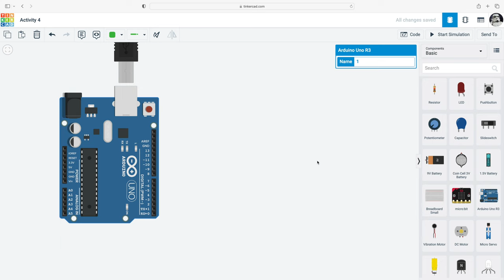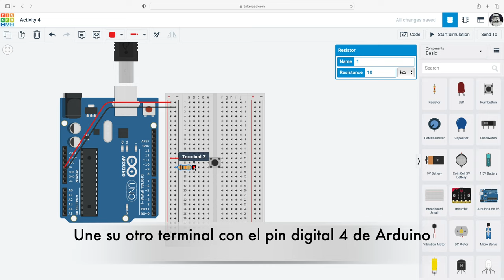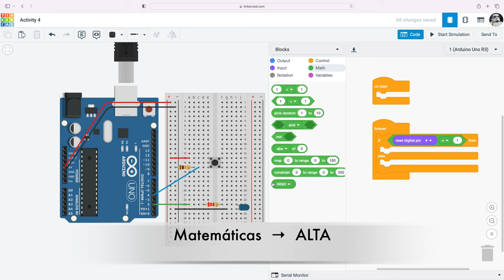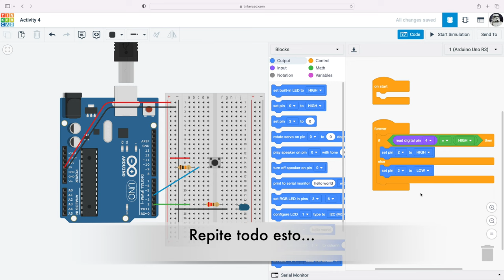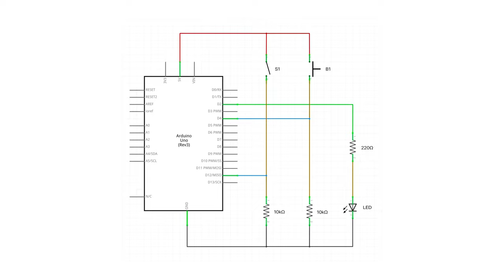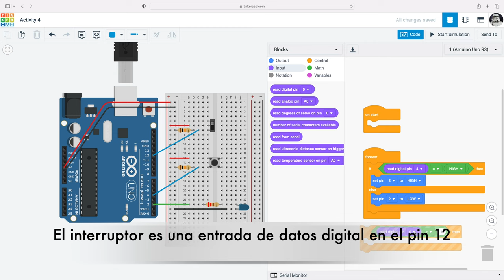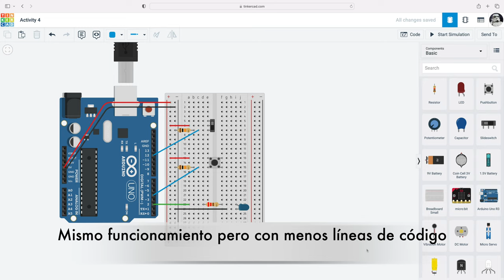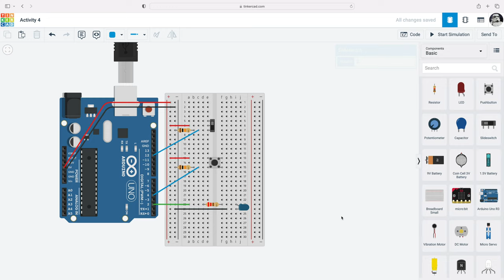Arduino en Tinkercad para principiantes | Actividad 4 (de 7)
Serie de videos con los que dar tus primeros pasos en Arduino, electrónica y programación.
Capítulos:
00:00 Esquema circuito 1
00:17 Montaje circuito 1
03:53 Programación circuito 1
05:29 Simulación circuito 1
06:27 Esquema circuito 2
06:36 Montaje circuito 2
07:48 1ª Programación circuito 2
08:42 1ª Simulación circuito 2
09:15 2ª Programación circuito 2
10:29 2ª Simulación circuito 2